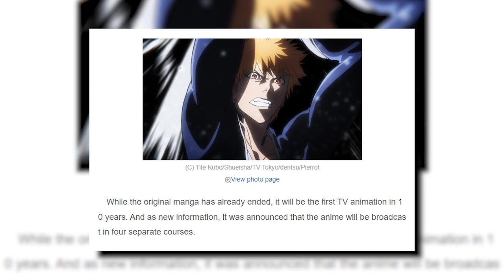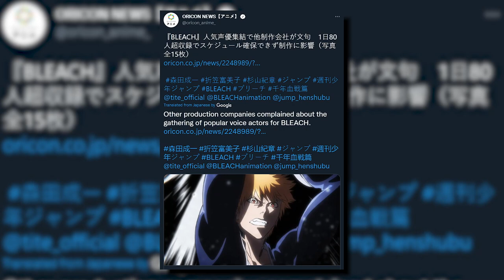Why The Anime Industry HATES The New BLEACH Anime...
There's been ALOT of news about the NEW BLEACH TYBW ANIME, From HATE to GREAT! So lets Discuss!

- Bleach Analysis
- Bleach Discussions

SOCIALS